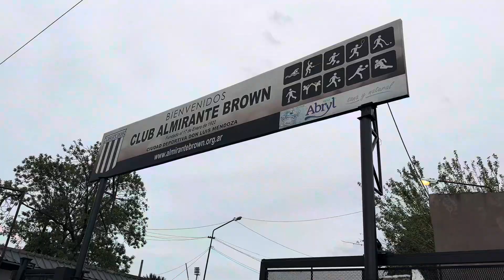Estádio Fragata Presidente Sarmiento - Almirante Brown x Club Atl. Mitre - 2. Divisão Argentina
Estádio Fragata Presidente Sarmiento a casa do Almirante Brown, localizado na região metropolitana de Buenos Aires, a equipe nunca disputou a primeira divisão nacional, porém se destaca por sua torcida apaixonada.

O Almirante Brown ja enfrentou os 4 gigantes que cairam de divisão (River Plate, San Lorenzo, Independiente e Racing) além de enfrentar 13 campeãs nacionais das 17 possíveis.

A partida foi disputado pela 6. rodada da Primera Nacional, equivalente a segunda divisão argentina de 2024, entre Almirante Brown x Club Atl. Mitre.

Placar: Almirante Brown 2 x 0 Club Atl. Mitre.